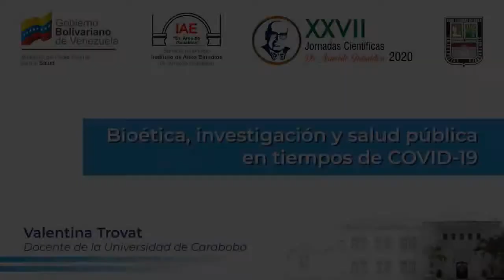XXVII Jornadas Científicas Dr. Arnoldo Gabaldon “Diversidad Científica en tiempos de pandemia” 2020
Ponencia: Bioética, investigación y salud pública en tiempos de Covid-19.
Ponente: Valentina Trovat
Docente Agregado de la Universidad de Carabobo (UC)
Miembro de la Comisión Permanente de Bioética y Biotecnología de la UC
Directora Editorial de la Revista Dialógo
Docente/Investigadora Invitada del S.A. IAE "Arnoldo Gabaldon"
Cargo Actual: Directora de Extensión y Relaciones Interinstitucionales de la Facultad de Ciencias Económicas y Sociales, UC - Campus La Morita.